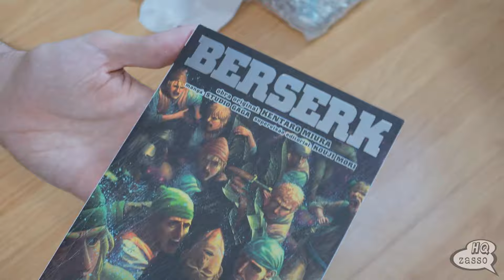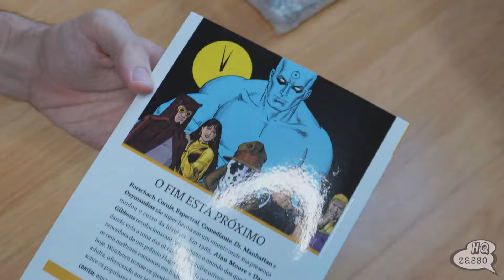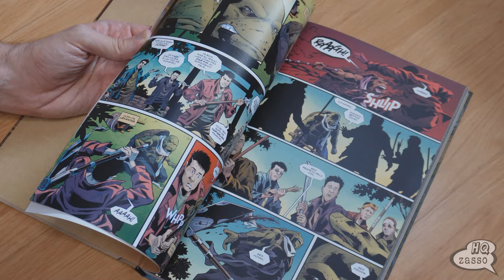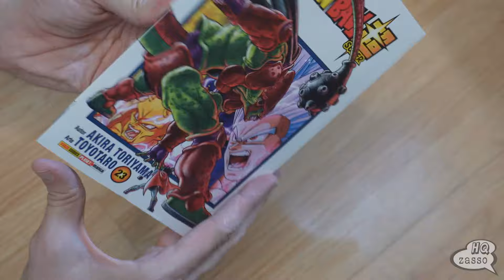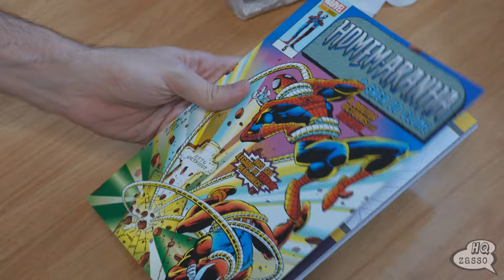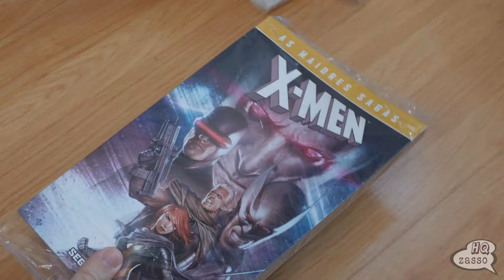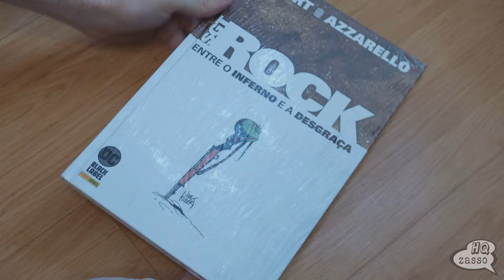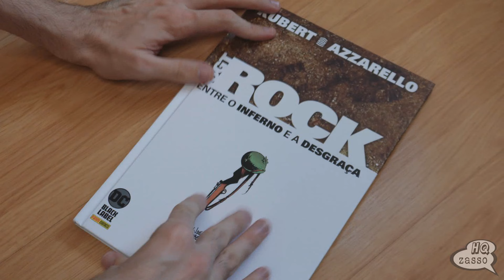AQUELE UNBOXING DE RESPEITO! Começa a Black Friday da Mundos Infinitos.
🔥 *Começou a Mundo Black Friday!*
🎟 Cupom: *MUNDOBLACK*
👇 *Acesse:*

_Condições:_
_• Válido até 02/12 para todos os produtos da loja_
_• Parcele em até 4x s/juros no cartão (parcela mínima de R$ 30,00)_

💥Loja: Rua Machado Bitencourt, 291 - Vila Clementino